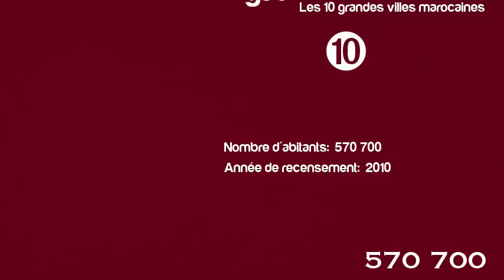Les 10 grandes villes marocaines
Les grandes villes marocaine classées par nombres d'habitants.